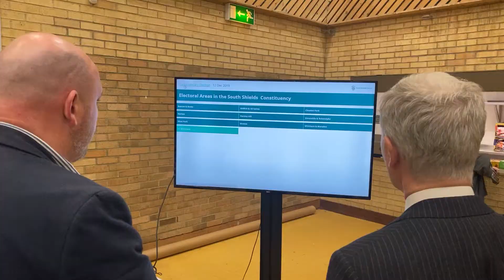Tyneside MPs Face Off Conservative Challenge - General Election 2019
Labour MPs Emma Lewell-Buck and Kate Osborne have seen off Conservative challenges and kept Jarrow and Tyneside red.

Newly elected Kate Osborne, a North Tyneside Councillor, earned her seat despite finding her majority cut by 10,000 votes compared to her predecessor Stephen Hepburn. Mr Hepburn was barred from standing as a Labour MP after allegations of sexual assault were made against him.

Incumbent MP Emma Louise Lewell - Buck suffered heavy vote losses, losing 5,000 votes compared to 2017. Ms Lewell-Buck was facing de-selection as the South Shields MP until the snap election was called for.

Labour has suffered high seat losses around the usually impenetrable North, often called the Red Wall, which has seen Labours majority plummet after losing traditionally safe constituencies such as Blyth and Sedgefield.